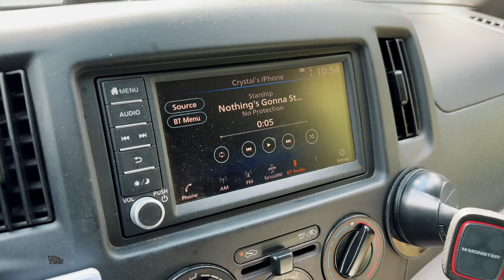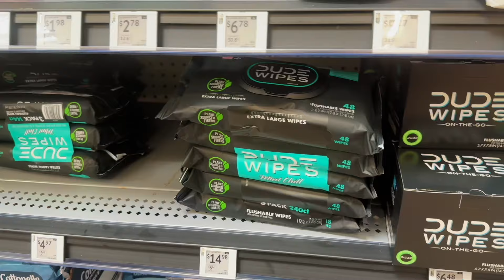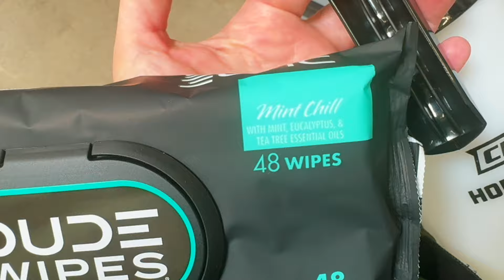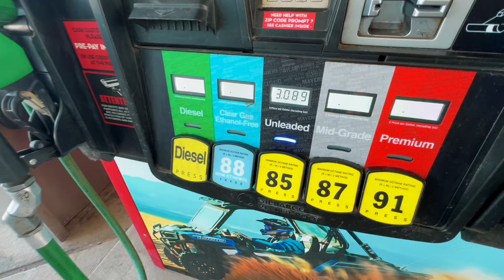Tough Vanlife Choices | Where Am I Going?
Sometimes when you get in the van to travel you have an idea and other days you struggle to figure out where you want to end up. Today is one of those days where I cannot decide where I need to be.